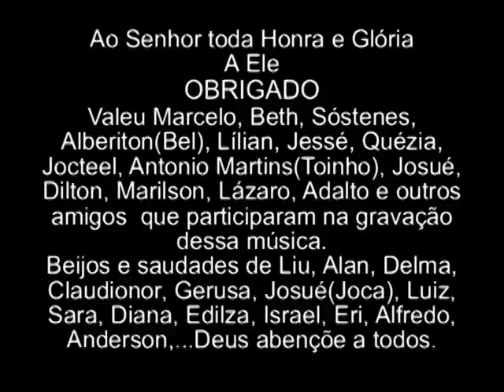Obrigado - Gideão Evangelista e Banda Levitas Hallel.mpg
" Deonjazz "

Uma canção de agradecimento a Deus por tudo o que Ele fez.
também uma homenágem a todos os componentes e ex componentes da Levitas Hallel.

OBRIGADO

Ah obrigado Senhor pela natureza
Ah obrigado Senhor pela vida

Tu criastes o sol tu fizeste  o mar
Formaste as estrelas e tudo o que no céu há
Marte, júpiter, saturno, urano e plutão?
Ta tudo sustentado pela força da tua mão
Fizeste os planetas e constelações
E aqui na terra? Sim, muitas plantações
Criaste minha vida e tudo que há em mim
Por isso meu Deus te seguirei até o fim

Obrigado Jesus pela sua luz
Obrigado Jesus pela sua cruz
Derramaste seu sangue para me salvar
E pra humanidade os pecados perdoar
Ah Senhor tu és o meu pastor
Eu seu que nada há de me faltar
Tú és o conselheiro e pai da eternidade
Tú és o primogênito de toda a humanidade

Sim Jesus eu quero te dizer
Sempre irei te seguir enquanto eu viver
Tem gente morrendo e não sabe porquê
Tem gente sofrendo e não sabe o que fazer
Eles precisam de paz e de muito amor
Precisam se encontrar com o verdadeiro salvador
Tu és a paz tu és a luz
Tu és minha força és o meu Jesus